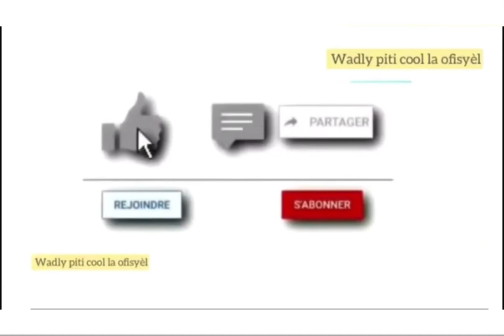Brazil vs USA /nouvo rekò pou cristiano Ronaldo nan mond foutbòl la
🔴Yon lòt rekò pou Cristiano Ronaldo nan mond foutbòl.

🔵Xabi Alonso kapab antrene yon ekip nan premyè lig la an 2025 .

🟢Move nouvèl pou Robert Lewandowsky a.

🟣Manchester City vle a tou pri achte milye tèren alman an .